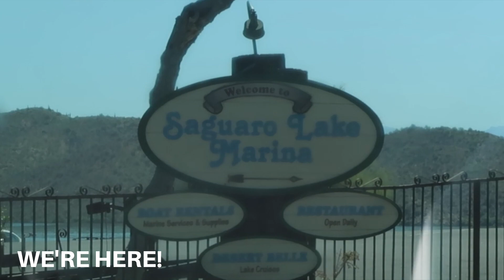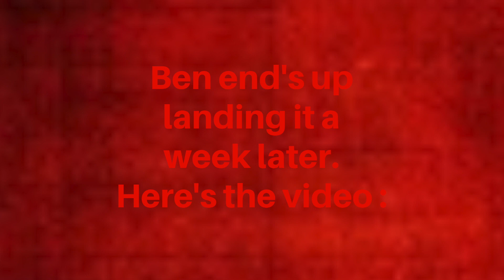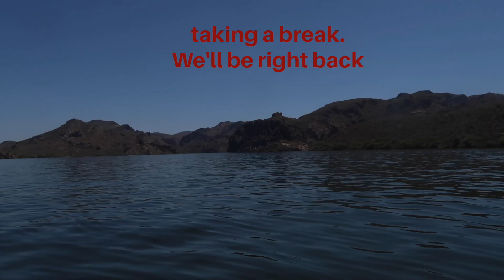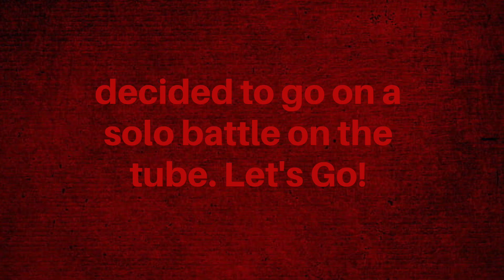Lake Day with some Friends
In this video, Lucas and I met up with some friends at Saguaro Lake. We all had a really great time!

See you guys real soon :D